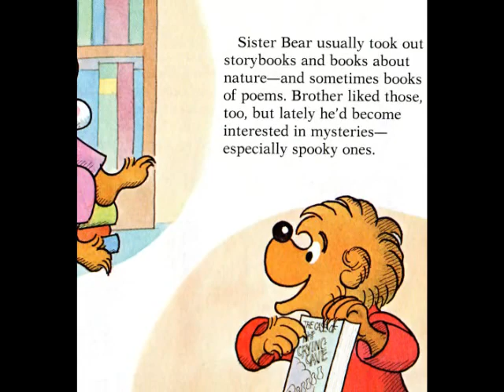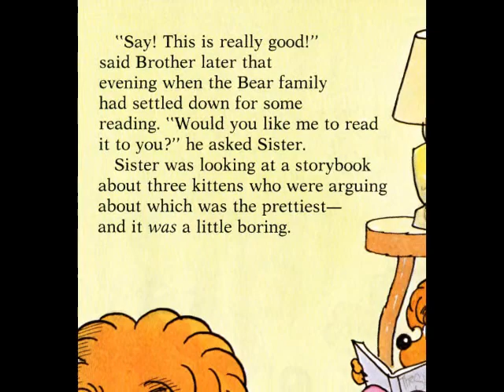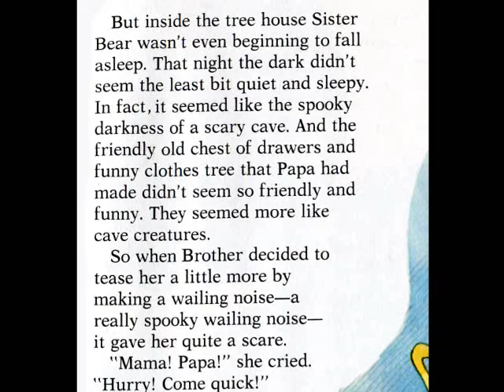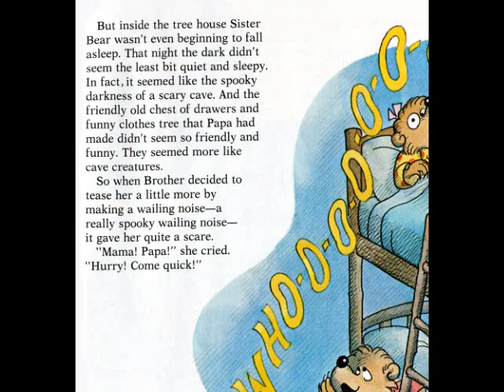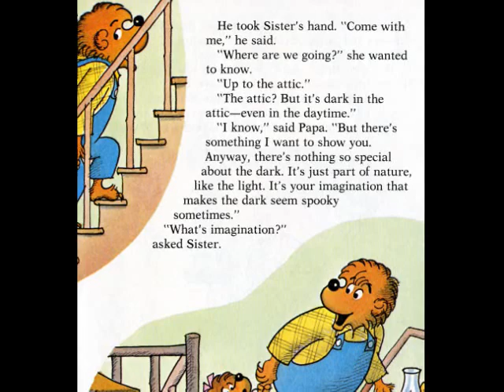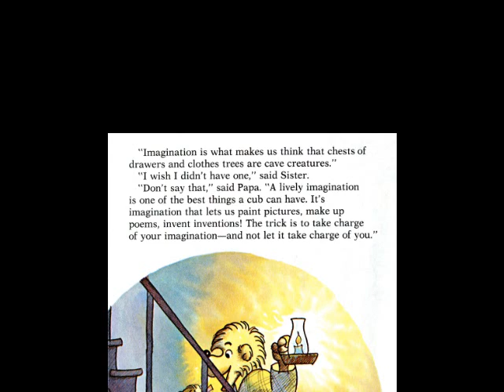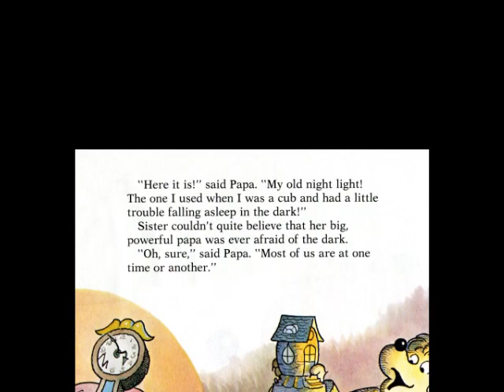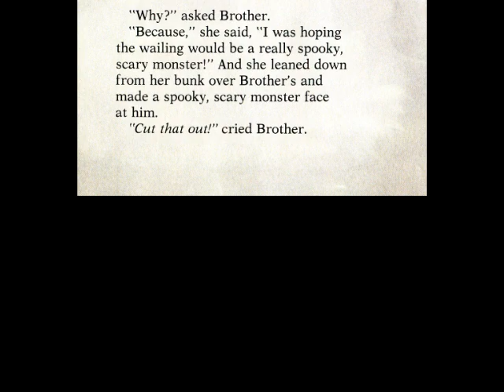The Berenstain Bears IN THE DARK read by Grandpa Tom